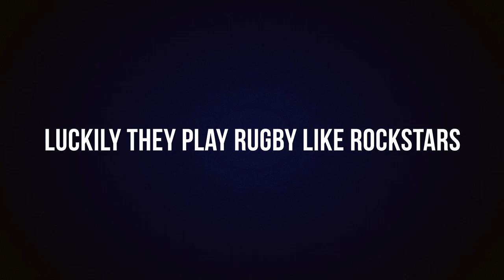Luckily The Bulls play rugby like rockstars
Catch the Bulls vs The Southern Kings this Saturday at Loftus